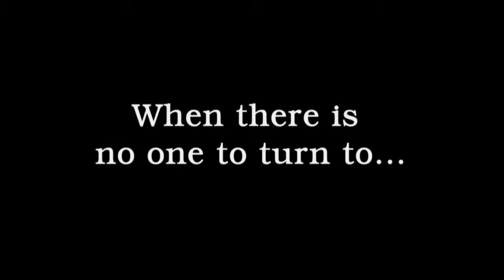Ghostbusters: The Videogame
Atari Live Trailer